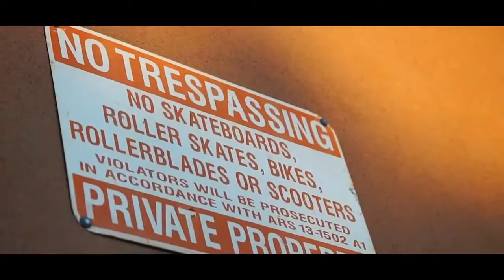Chris Joslin West Coast Part 2018 #1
Chris Joslin my best skate . Enjoy this part with his latest street and park footage! Always nice to see his skate :)
Make sure to hit the notifications-bell if you haven't already ;)

Metal - Spartacus!!!